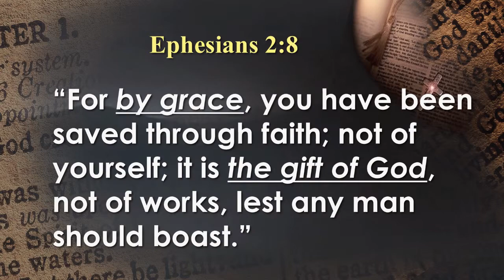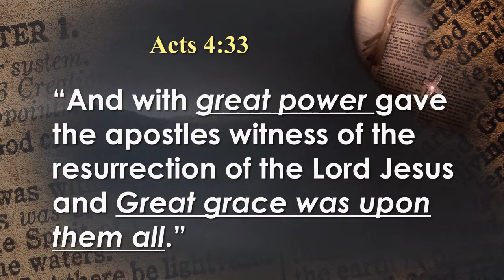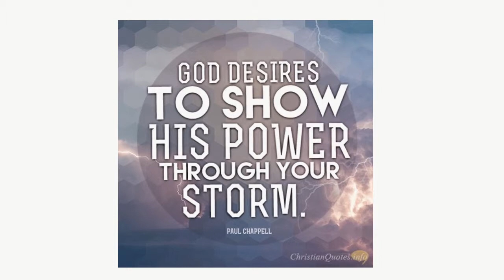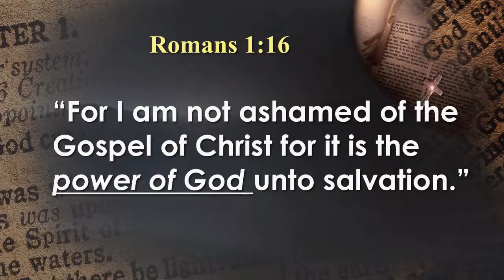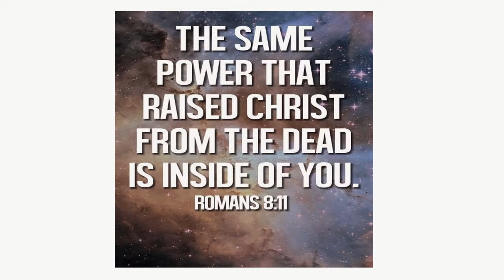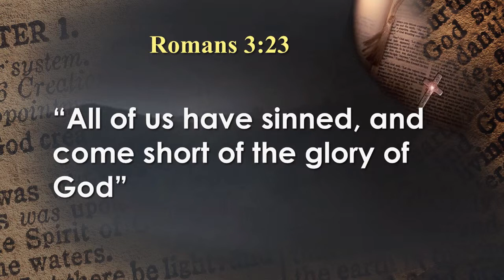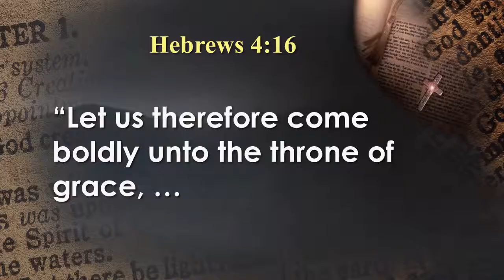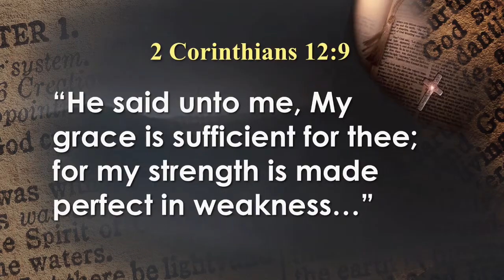Living in God's Power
Sermon by Pastor Francis Amer

22 April 2017